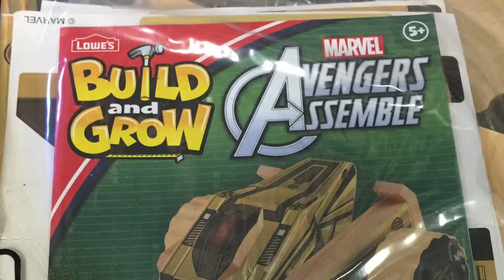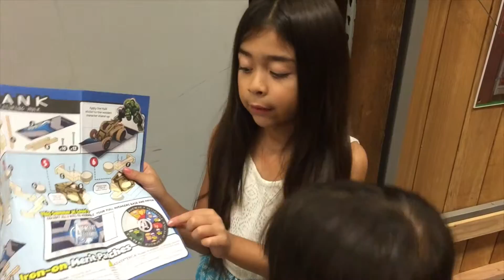Lowe's Build and Grow Avengers Hulk Tank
Kakeiran take part in Lowe's Build and Grow program where kids are encouraged to learn how to work with tools and build cool things. In this project they build the Hulk's tanks. It was a challenging build as many steps required the help of assistant, in this case Mom and Dad. However all three were able to get through it and successfully finish the build.  Then it was off to explore Lowe's and their many wonderful displays.